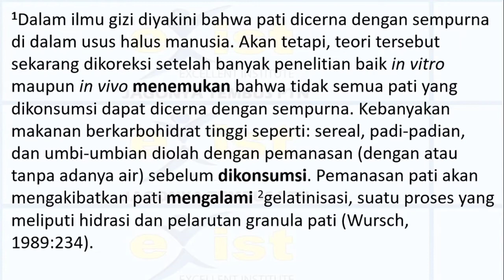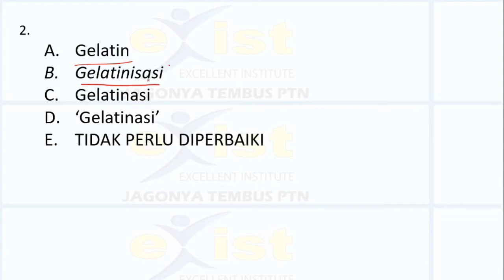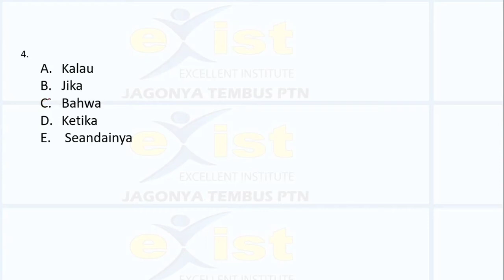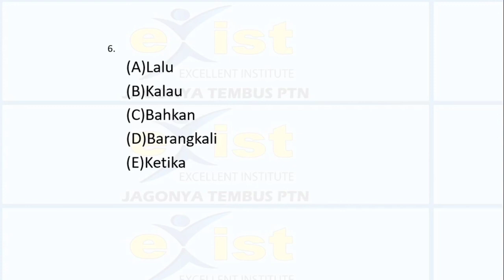Prediksi UTBK 2020 Pemahaman Bacaan dan Menulis bagian 4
Video ini membahas soal-soal prediksi TPS pemahaman bacaan dan menulis (PBM) UTBK 2020 dengan konsep Excellent. Jadi akan lebih mudah + cepat dipahami oleh kalian sobat exist.

Source TO 12 UTBK PBM 2020